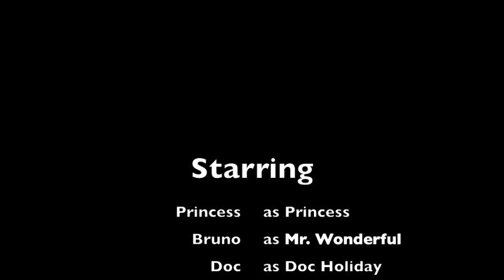Boston Terriers and English Bulldog Puppy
Boston terriers and Doc the english bulldog puppy hanging out